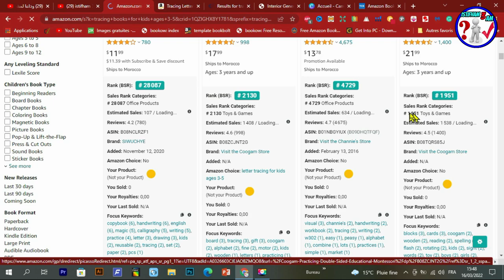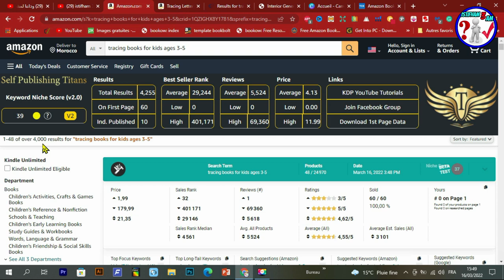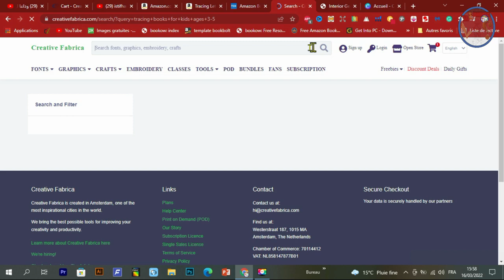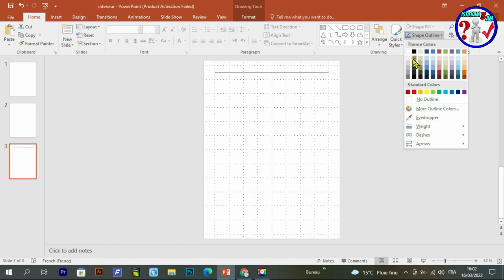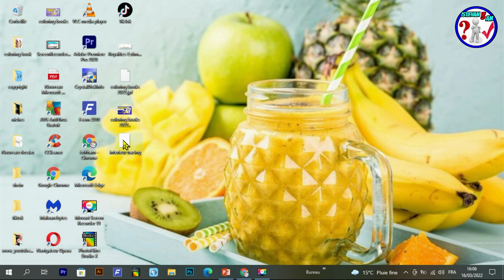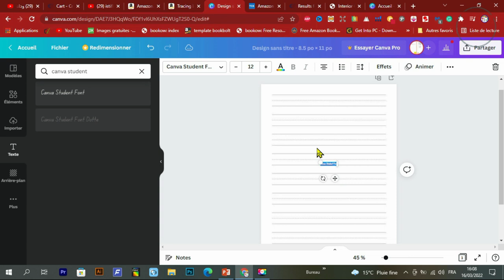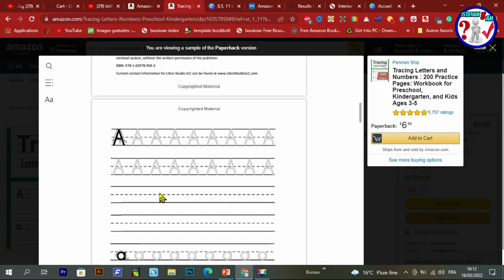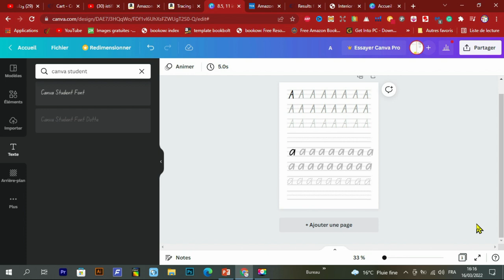طريقة تصميم محتوى داخلي لأفضل نيتش مربح على امازون كيندل Tracing Activities Pre-Writing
سنتعلم في هذا الدرس كيف نقوم بتصميم محتوى داخلي لكتاب امازون كيندل او  طريقة انشاء كتاب تعلم الحروف للاطفال او التلوين  amazon kdpورفعها على أمازون كيندل سنقوم بتصمم الانتريور باستعمال الباوربوينت (powerpoint) وموقع كانفا (canva)
رابط المحتوى المجاني :
Creative Fabrica Subscription (1 $) 😍😍:
- للاشتراك في موقع Bookbolt والحصول على خصم %20
كود الخصم: Shop2020
رابط التسجيل في Helium10 :
خصم 10٪ على كل شهر من الهليوم 10:
خصم 50٪ على الشهر الأول من الهليوم 10:
رابط الإمتداد (extenssion):
رابط التخفيض لبرنامج Vexels:
▪ رابط التسجيل في بنك بايير :
 شرح مفصل